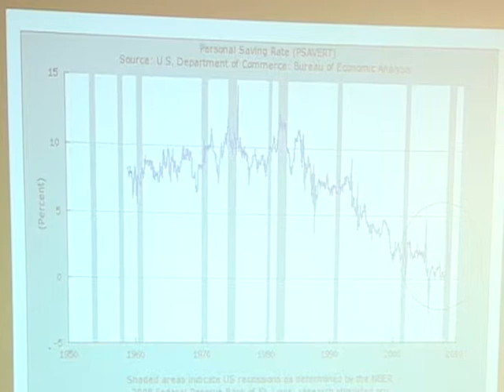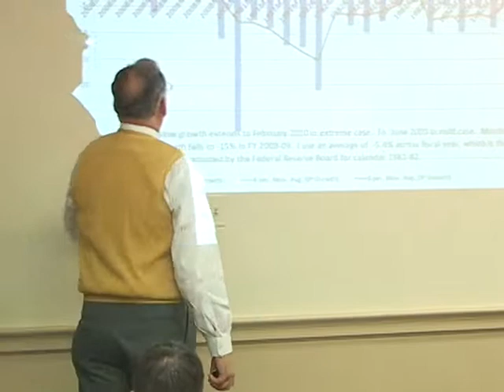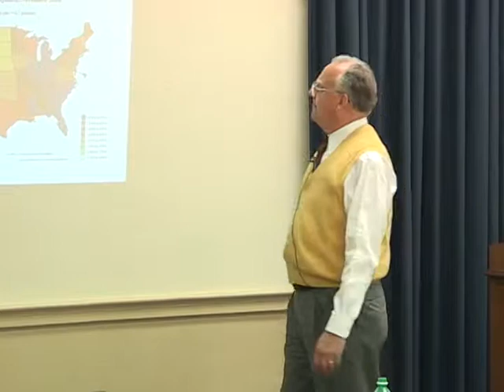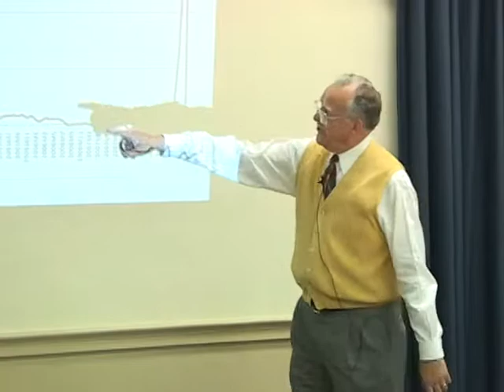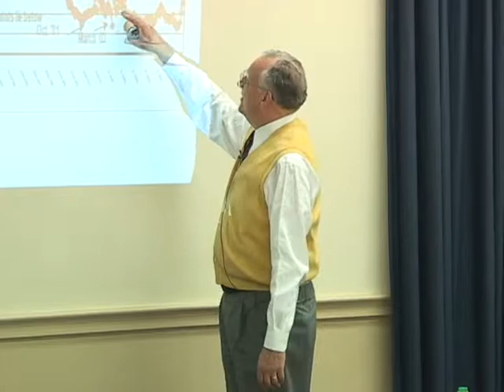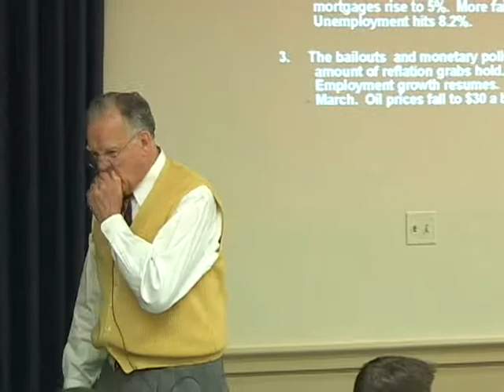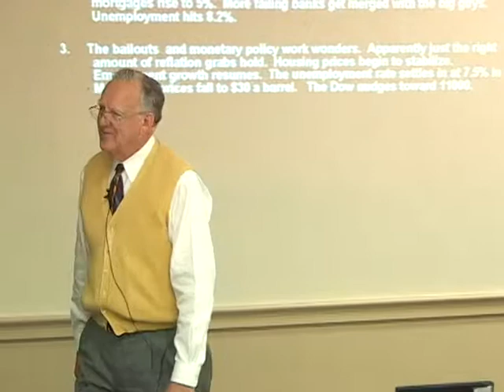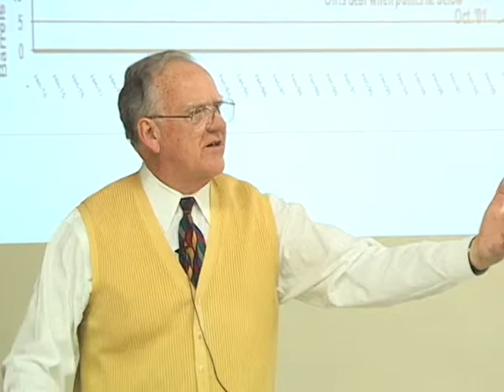Quarterly Economic Update - Dr. Bruce Yandle - January 13, 2009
The National Bureau of Economic Research dating committee officially listed December 2007 as the start of the current recession due to weakness in labor and consumer markets. As the unemployment rate inched up to 6.5% workers received a little comfort from sinking gasoline prices, but they still wonderd how long this period would last and how severe it would become. Taking cues from economic indicator data and other forecasts, Dr. Bruce Yandle provides perspective on the latest economic trends in a way that is understandable to the economist and non-economist alike. This "birds-eye-view" of the economy proves valuable to staffers interested in promoting policies intended to aid economic performance.